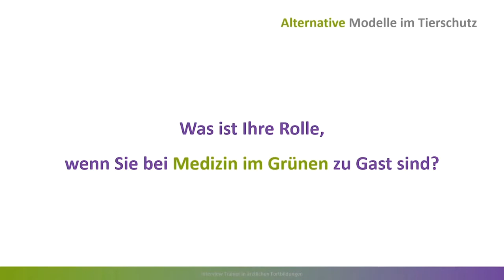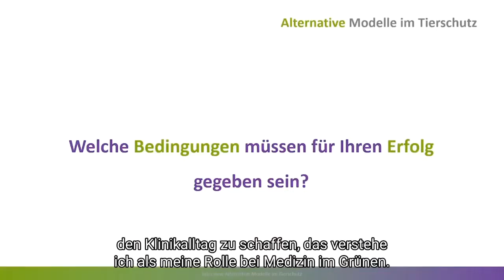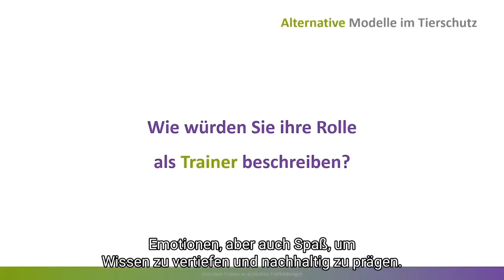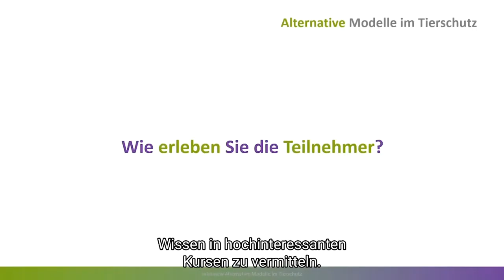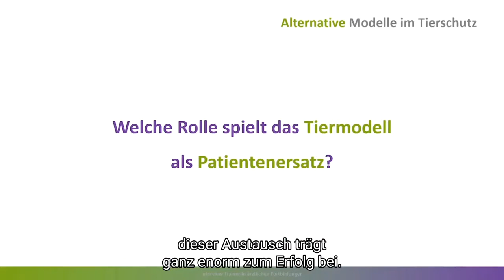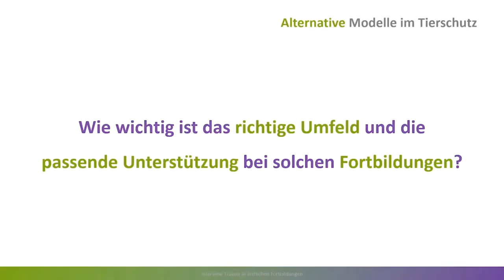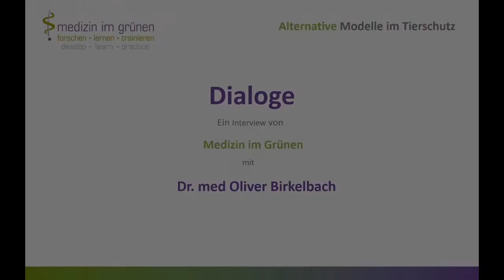Dialoge: Herr Dr. med. Oliver Birkelbach